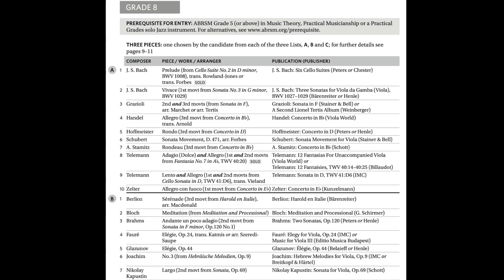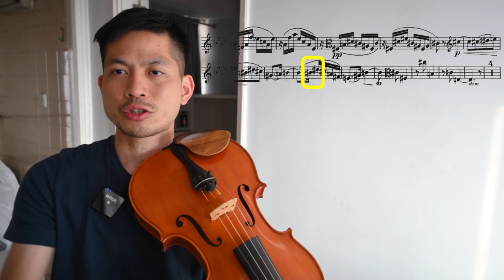【中文字幕】溫柔敦厚的慢樂章｜布拉姆斯的 F 小調中提琴奏鳴曲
承接上集，今次詳細談談此曲。
🔑 如何奏出「稍慢的行板」？
🔑 如何拉奏不會越來越慢？
🔑 什麼時候 p 應該拉得大聲一點？
🔑 突出「臨時轉音」的方法